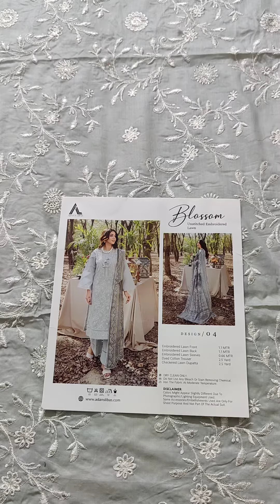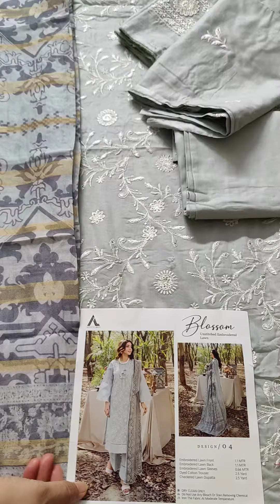04 | Adans Libas | Blossom Embroidered Lawn 23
Collection Details
-Embroidered Lawn for shirts
-Dyed Cotton Trouser
-Embroidered Chiffon And Checkered Lawn Dupattas